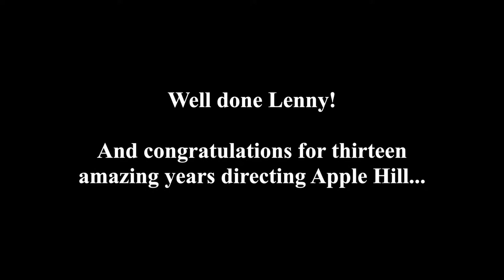Apple Hill Holiday Special 2021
Holiday Special! Sunday, Dec. 19, 2021, 3pm

Join us online for a special holiday video blog. The Apple Hill String quartet performs movements of Haydn Op. 17 no. 1 and a movement by alumnus T Sallie. Director Lenny Matczynski interviews local artist Jim Murphy, creator of the stunning painting in the Hoffman Auditorium. And, back by popular demand—Lenny and Elise’s Cooking Class, this time with a special guest, Facilities Manager Richard Anderson, to help create a delicious holiday trifle!

Richard’s Trifle Extraordinaire

1 Brandy Pound Cake (recipe below)
2 tablespoons sugar
1 cup raspberry preserves
½ teaspoon vanilla
3¾ cups custard (recipe below)
½ cup sliced almonds or grated chocolate for decoration
¾ cup Amontillado Sherry
1 cup whipping cream
Serves 8-10.

Brandy Pound Cake
2 sticks (1 cup) butter, softened
½ teaspoon orange extract
2 cups sugar
½ teaspoon almond extract
5 eggs
1 cup sour cream
3 cups all purpose flour
½ cup brandy
½ teaspoon salt
1 teaspoon vanilla
1/4 teaspoon baking soda

1. In a large bowl cream the butter, add the sugar, a bit at a time, beating well, and continue until the mixture is light and fluffy.
2. Add the eggs, one at a time, beating very well after each addition. Then beat in sour cream, brandy, vanilla, and the extracts.
3. In another bowl, sift the flour, salt and baking soda together. Gradually, while stirring constantly, add the sifted mixture to the butter mixture.
4. Transfer the batter to a well buttered and floured 2½ quart bundt pan and bake the cake for 1 hour at 325°.
5. Let cake cool in pan on a rack for 1 hour. Turn it out onto the rack and let cool completely. Wrap in foil and do not cut for 24 hours.

Custard
12 egg yolks
9 tablespoons sugar
1½ teaspoons vanilla
⅜ teaspoon freshly grated nutmeg
2½ cups milk (reserve 6 tablespoons for mixing
with cornstarch)
2½ tablespoons cornstarch (dissolved in
6 tablespoons milk)
¾ cup whipping cream

1. Whisk the yolks in a medium saucepan. Gradually add the sugar, whisking until mixture is thick and lemon colored, about 1-2 minutes.
2. Blend in the miIk, whipping cream and cornstarch mixture. Place over medium-low heat and cook, stirring constantly with a whisk, until mixture thickens, about 3 minutes or so. DO NOT BOIL OR MIXTURE WILL SEPARATE!
3. Remove from heat and stir until fully cooled. Blend in vanilla and nutmeg. Transfer to a bowl.
Makes 3¾ cups.

Assembly
1. Cut the pound cake into ½ inch slices. Place up the sides of a 12 cup straight-sided glass bowl.
2. With a pastry brush, soak the pieces of cake with the sherry. Use the remaining sherry to soak the remaining two layers of cake.
3. Spread the cake generously with a third of the raspberry preserves.
4. Spoon 1¼ cups cooled custard over the preserve-covered cake.
5. Repeat steps 2, 3, and 4 twice more (you can stop here and preserve the cake in the refrigerator for up to two days).
6. One or two hours before serving, whip the cream with the nutmeg.
7. Garnish with almonds or chocolate. Refrigerate until serving.